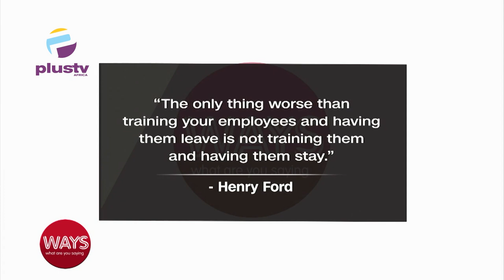How Can Companies Hone Employees’ Talent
Oghogho Inneh, Country Director Nexford Unuversity, Joined Us To Discuss